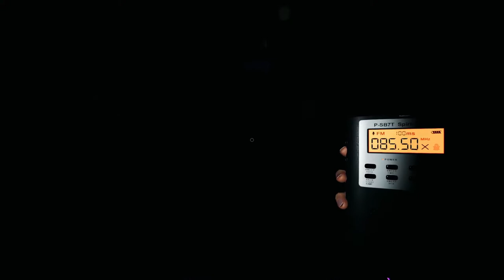CHAIN HUNTING SHADE!? - (phasmophoba)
we found the most insane shade on the new phasmophobia update!